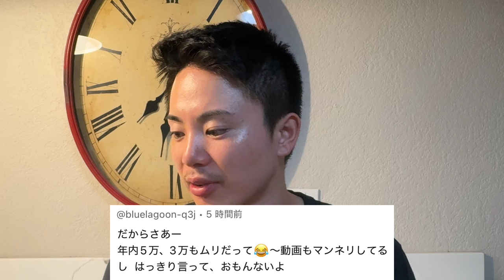クソコメに対してブチギレしてしまいました…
1996年3月25日生まれ
京都出身